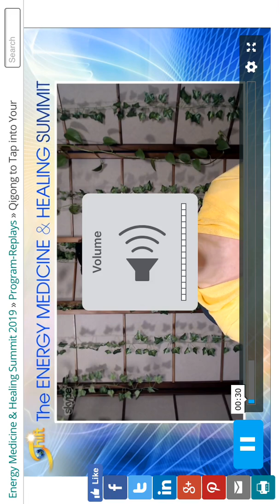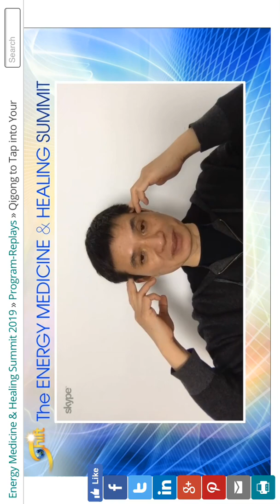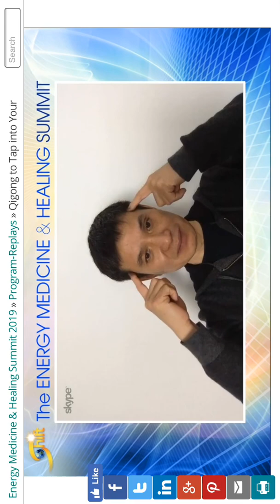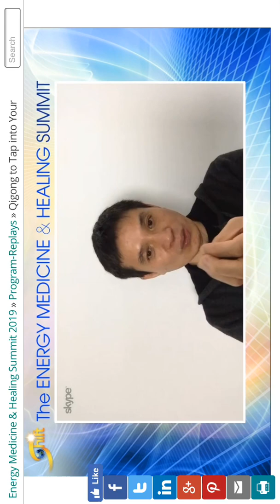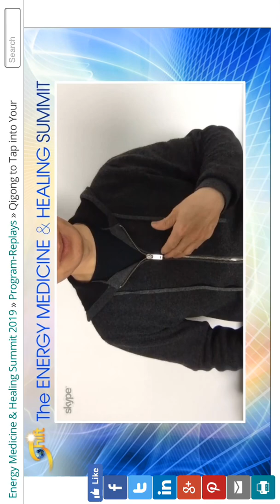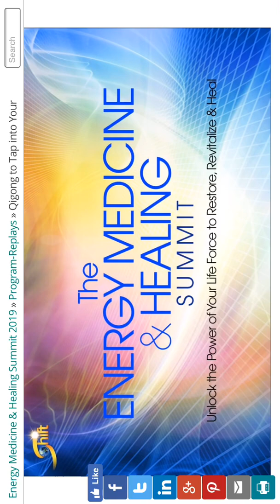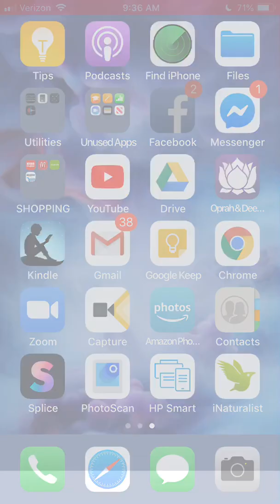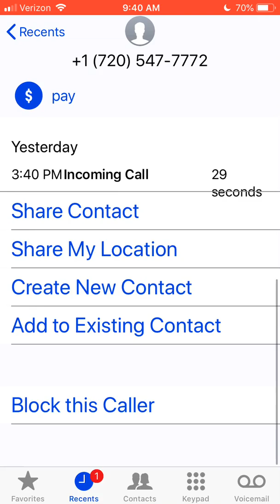Qigong Energy Medicine Webinar